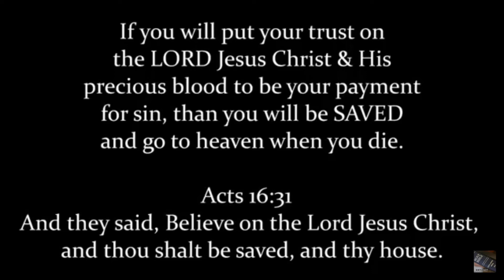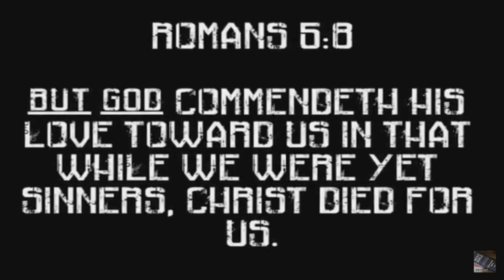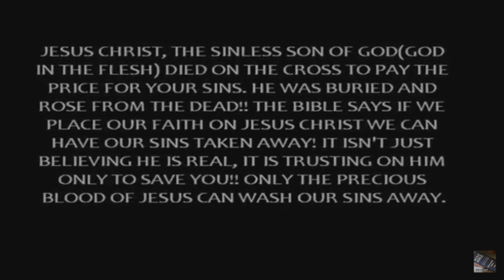INSIDE HELL- A MUST WATCH